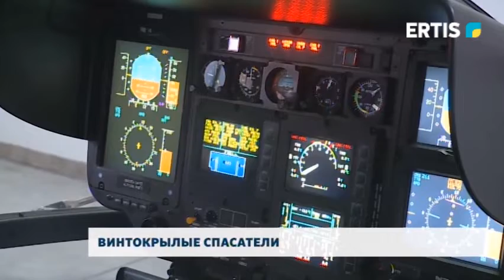Винтокрылые спасатели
7 декабря – международный день гражданской авиации. Сидеть за штурвалом воздушного судна сложная и ответственная задача. Следующий сюжет о тех, кто управляет спасательным вертолетом.